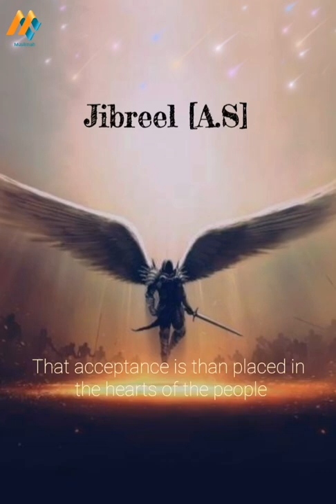Allah calls Jibreel (A.S)❤️/Islamic status /Muslimah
Jibrīl. Jibrīl, also spelled Jabrāʾīl or Jibreel, in Islam, the archangel who acts as intermediary between God and humans and as bearer of revelation to the prophets, most notably to Muhammad.